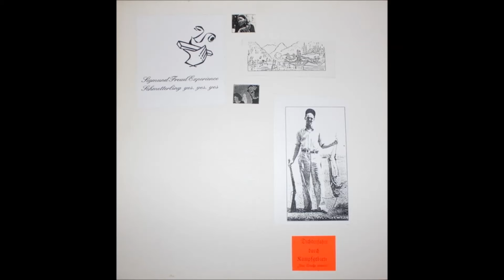Sigmund Freud Experience - Wild Freud (1988)